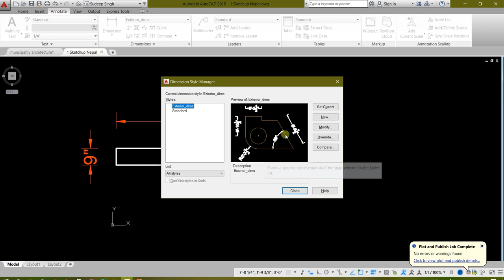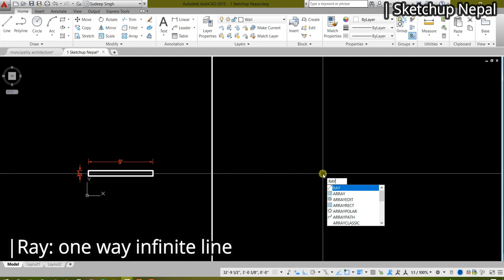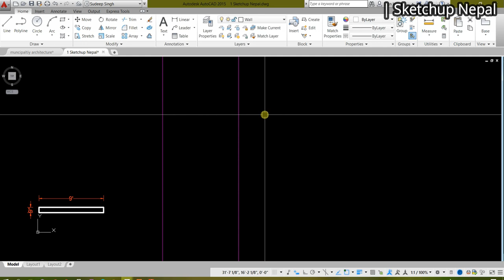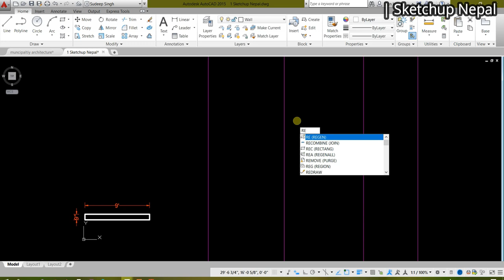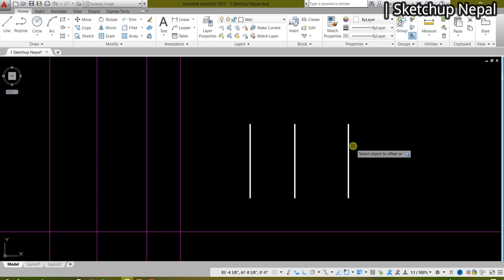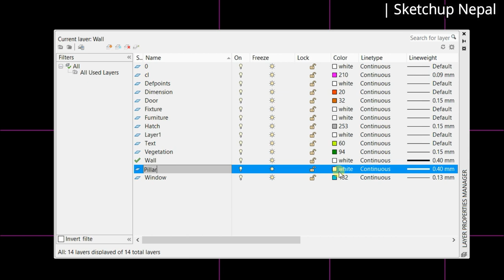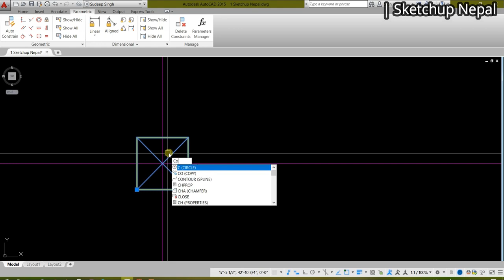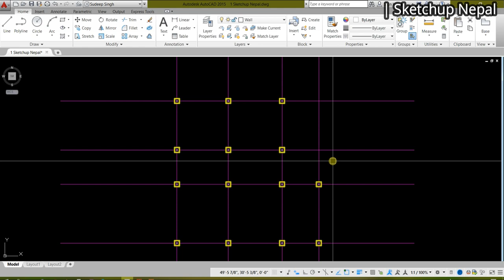02 | Grid Layout Plan in AutoCAD | AutoCAD Nepali Tutorials | Project-3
In this part, we will create Grid layout plan for Ground Floor Plan